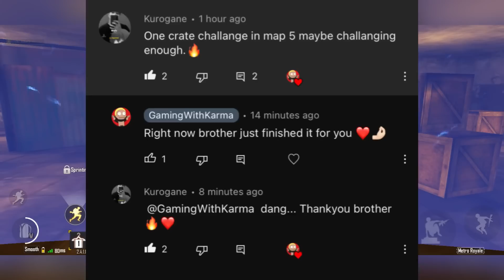One Crate challenge 😱 This Guy wants to Get My 5,3 Millions | Metro Royale Chapter 12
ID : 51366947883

Game                 (🕹): PUBGM METRO
Editor                          : LumaFusion

Y'all heard of Facebook? In this short metro season there's been a few awesome metro groups that came out. Here's on of my suggestion! This group has a very safe environment with lots of positive people. You could find your right squad and friends! This group usually had awesome giveaways like metro items even RP pass + trading!
Greetings metro lovers!

地铁逃生空手套白狼 地铁逃生三图白嫖 地铁逃生赚钱攻略 地铁逃生跑刀 铁逃生单排技巧 MetroRoyale PUBGMobile 和平精英国际服 吃鸡PUBG MOBILE 2.0, metro,
metro royale, royale, metro 2.0, metro royale 2.0, Merpo
poarb 2.0, Merpo 2.0, metro pubg, metro royale pubg, pubg
mobile metro, pubg metro, metro pub